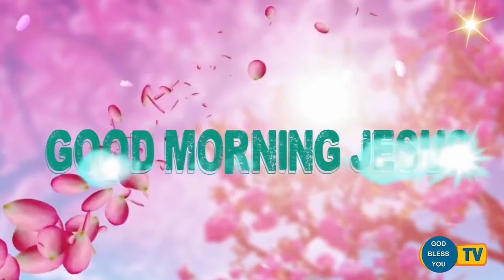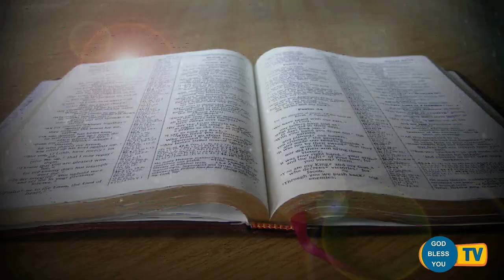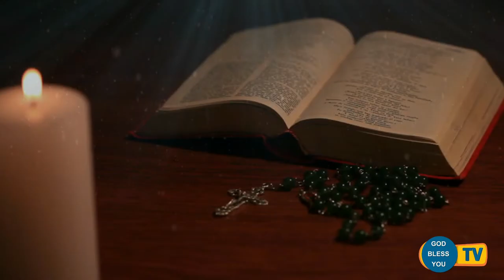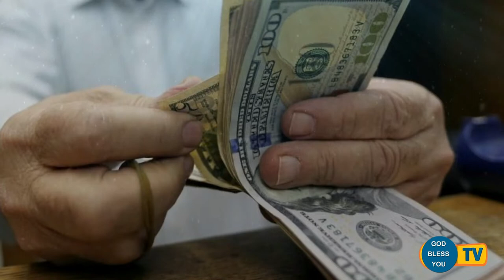Fr.... Valan Svd....Presents Good Morning Jesus Message Vol - 833